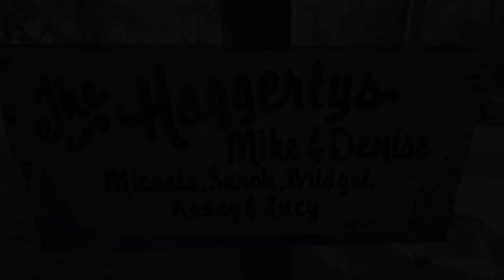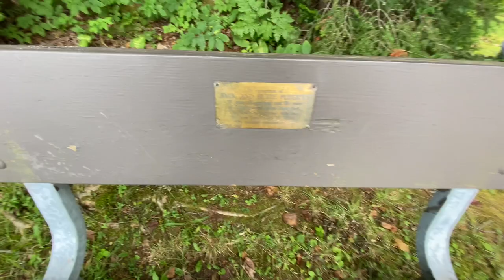Camp 2020: The One With the Mask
I created this video for my family and friends to enjoy. This is a little documentary style of my camping trip this past July, although camping in a pandemic is very different it was fun to enjoy vacation in the Northeast Kingdom with my family.

Please comment if you want to see more of this style of video or if you would like to see me start vlogging again

At the Hop by Danny and the juniors

Locomotion by Little Eva

December 1963 by four seasons

September by earth, fire, and wind

My name is bridget and I love to share moments and editing. During this pst 2020 quarantine I have found a love for videoagraphy and editing, it’s something I would love to pursue and get better at everyday.